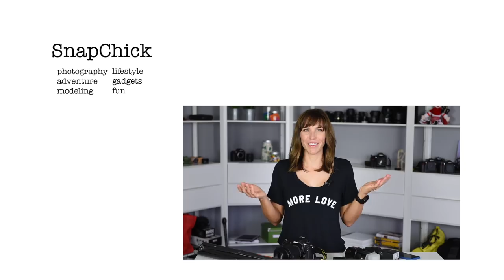Holiday Party Photography - Gearing Up For The Week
What do you bring when you go to a party?
Amazon Basics Flash
Amazon Basics Rechargeable Batteries

I participate in the Amazon Services LLC Associates Program, which allows me to earn advertising fees by advertising and linking to amazon.com. You pay the same price for the item, I get to share the things I enjoy, and I can earn money to support my site when you purchase! My thoughts and opinions are all my own!